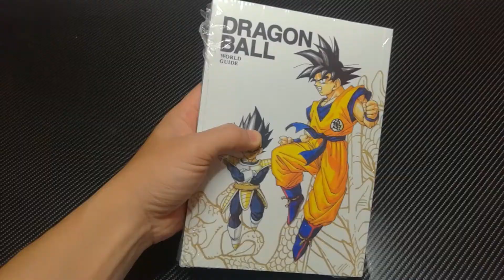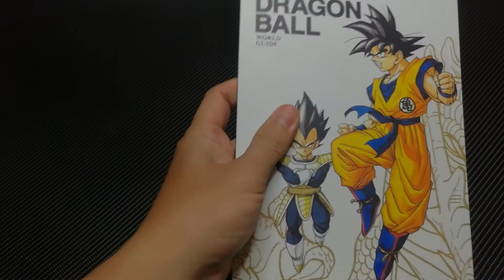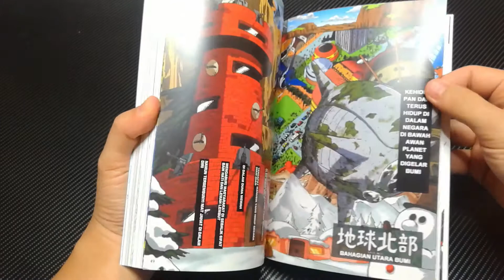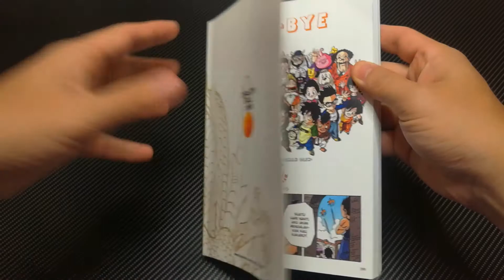Dragon Ball World Guide | Guide book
Dragon Ball Guide Book - Dragon Ball World Guide